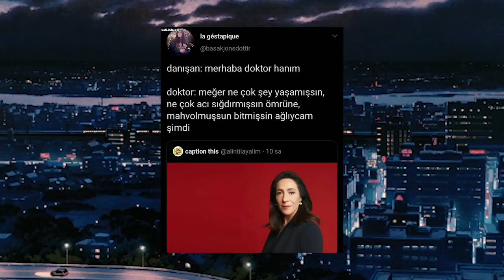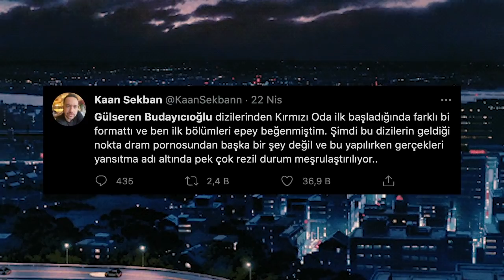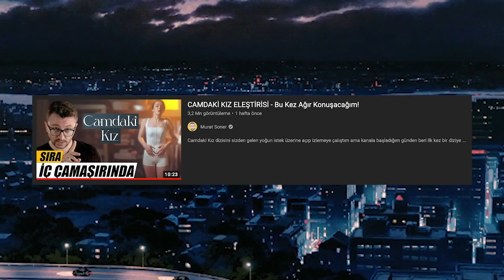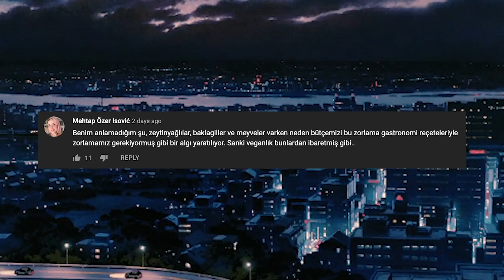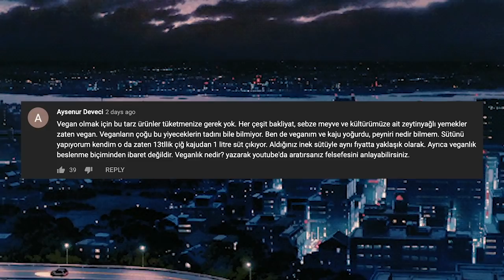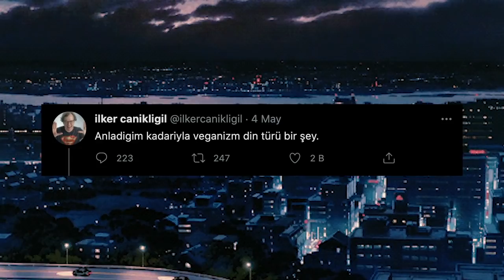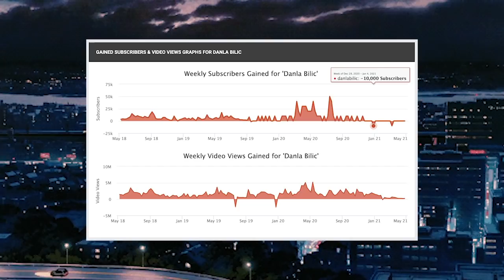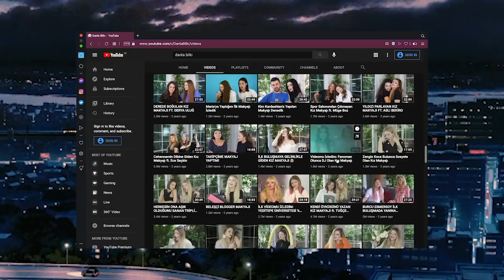HAFTALIK DRAMA DOZU #8 | Danla Bilic'in Abone Sayısını Gizlemesi, Camdaki Kız, FluTV'ye Vegan Linci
Bu hafta Danla Bilic'in abone sayısının neden düştüğünü, Camdaki Kız'ın yediği bekaret kontrolü sahnesi lincini ve İlker Canikligil'in yediği vegan lincini anlattım. İyi seyirler :)

0:00 - Giriş
0:24 - Camdaki Kız
4:35 - Flu TV'ye Vegan Linci
8:09 - Danla Bilic'in Abone Sayısını Gizlemesi